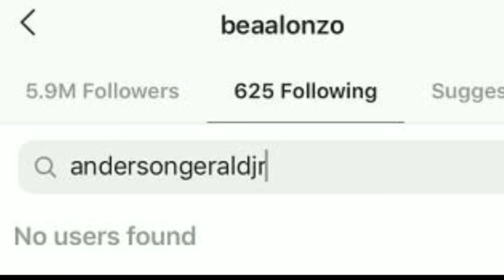Bea Alonzo's Ex Boyfriends | Gerald Anderson, Zanjoe Marudo, Miko Palanca, Jake Cuenca, At Iba Pa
Si Bea Alonzo ay isa sa pinakamaganda at pinakamagaling na aktres sa showbiz. Nagsimula siya sa showbiz noong teenager pa at mula noon ay patuloy ang kanyang pagsikat.

Kamakailan lang ay hot topic ang break up nila ng ex boyfriend niyang si Gerald Anderson at ang diumanoy third party nito na si Julia Barretto.

Sa kanyang huling guesting sa GGV, mukhang naka move on na nga si Bea sa break up nila ni Gerald at patuloy sa pag arangkada ang kanyang career lalo pat may bago siyang pelikula with Angelica Panganiban at Richard Gutierrez, ang Unbreakable. Sa ngayon ay single si Bea at tahimik muna ang kanyang lovelife. Sino sino nga ba ang mga artistang lalake na nainvolve sa aktres noon?

Balikan natin ang mga lalaking aktor na nainvolve kay Bea Alonzo.

Ang Mga Lalakeng Hindi Para Kay B

🎵 Track Info:

Title: Reflection by JayJen & Enine